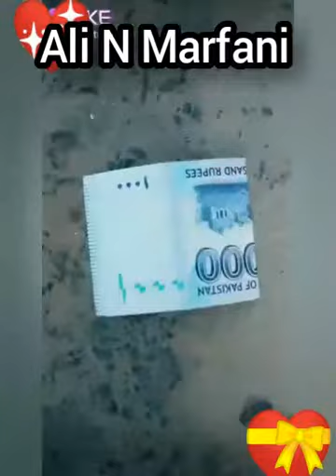The Video full Funny The Like Videos